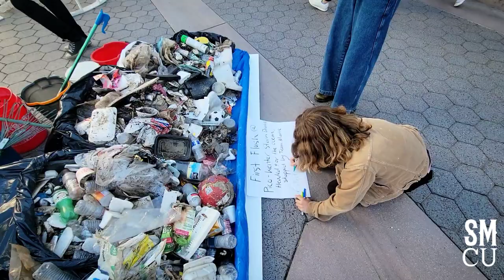Environmental Art Exhibit in Santa Monica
Members of Team Marine install a giant plastic bottle sculpture entitled, "Message in a Bottle," at the Third Street Promenade on Saturday, October 9, 2021. The interactive 11-foot sculpture is made from more than 600 plastic bottles. Team Marine is an enviornmental advocacy organization from Santa Monica High School. They focus on plastic pollution, climate change, and ocean acidification. @teammarinesamohi